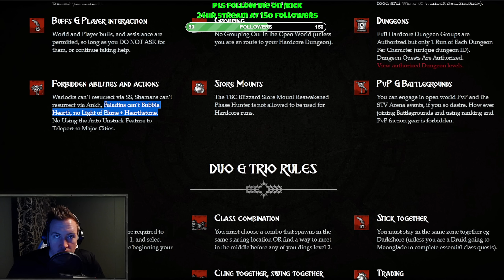Let's Talk About The Classic Hardcore Server Rules DRAMA!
Hardcore Servers Rules Drama. People want less rules, some people want to have the exact rules we currently have with the Classic Hardcore Addon on Classic Era, let's talk about it!

► Check out my Goldmaking Guide for Wrath of the Lich King Classic
This is a Goldmaking Guide I've spent several hours, where I share ALL of my Goldmaking Information for Wrath of the Lich King Classic! By purchasing the guide you will also get future updates FOR FREE, and I will keep updating the guide leading up to & during Wrath of the Lich King Classic! So far the guide contains 93 Pages of Goldmaking Information, including wotlk preparations & wotlk investments, wotlk goldfarms & more!

This is a Leveling Guide Built on Quality by Speedrun World Record Holders in Classic WoW & Wrath of the Lich King Classic and you can try the Addon FOR FREE Before deciding whether or not to buy it!
Social Media!